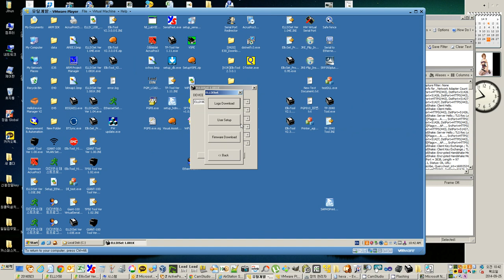How to use Microsoft Network Monitor